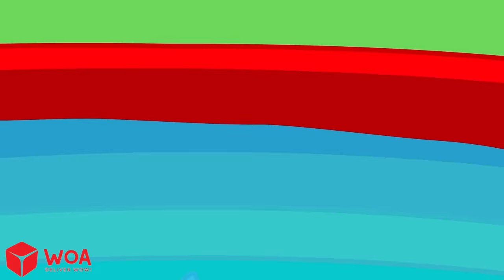Go Away! Don't feel lonely, Pomni friends! | Amazing Digital Circus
CREDIT
Admin: TrangDT